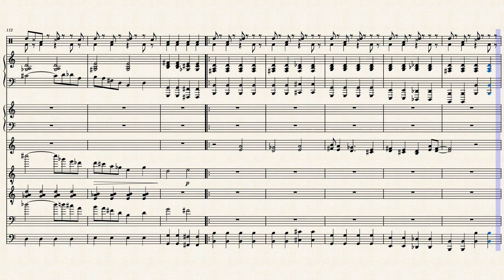Internal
quite like this one so far